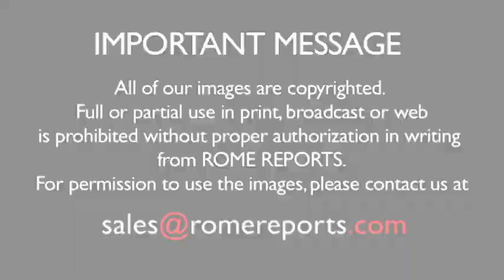Ukrainian Greek-Catholic leader pushes for ecumenism and freedom of Ukrainians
As one of the youngest leaders of any of the Catholic Churches, Major Archbishop Sviatosvlav Shevchuk leads a congregation of 4.3 million. That makes the Ukrainian Greek-Catholic Church the biggest of the Eastern Catholic Churches. .